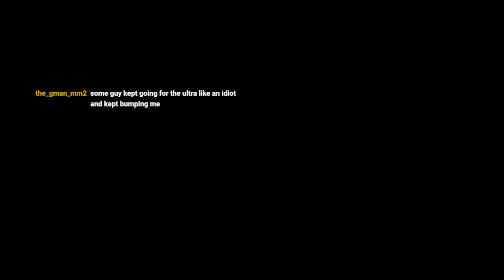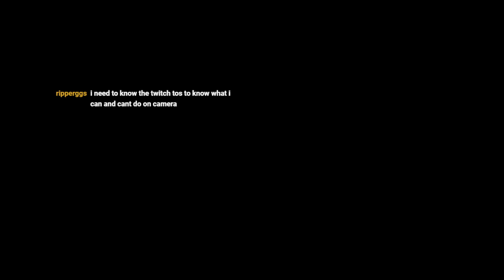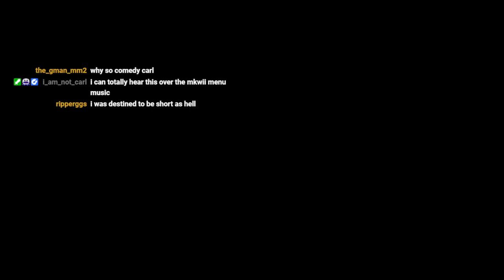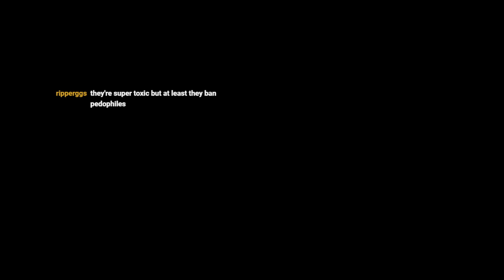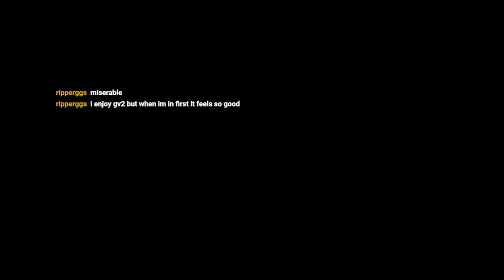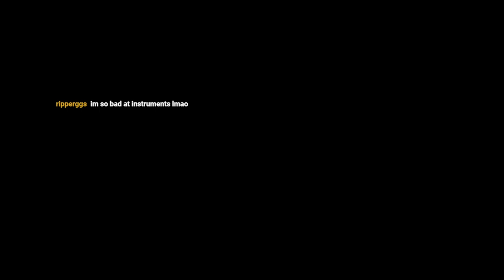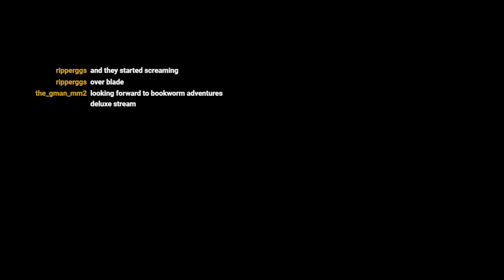MARIO KART WII - A C0rrupted World...